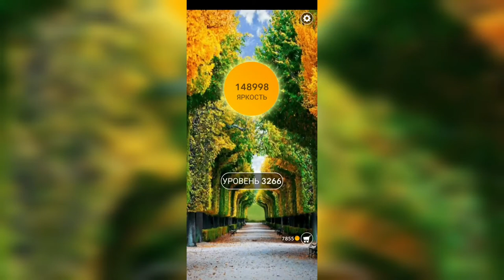Word / Слово Крест: Поиск русского кроссворда / Уровень 3266